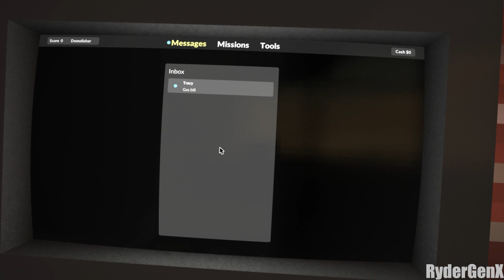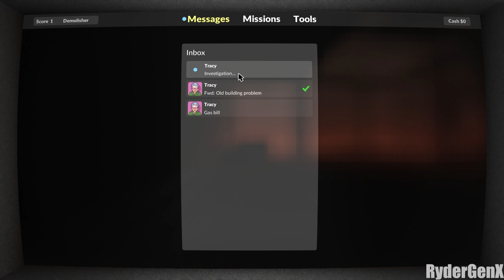Prepare Heist In Simulated And Fully Destructible World - Teardown - First 15 Minutes Of Gameplay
Tear down walls with explosives or vehicles to create shortcuts no one thought was possible. Stack objects, build structures, or use floating objects to your advantage. Take your time to create an efficient path through the level, plan the heist and get ready to execute it.

Run, jump, drive, slingshot. Do whatever you need to collect targets, avoid robots or steal whatever your clients ask for. But make sure not to get caught!

Campaign
With your company pressured by increasing debt, you start accepting work from some more or less shady individuals. Soon you are knee-deep in a murky soup of revenge, betrayal, and insurance fraud. Beginning with some more or less legitimate assignments, you soon find yourself stealing cars, demolishing buildings, blowing up safes, avoiding trigger-happy robots and more. Upgrade your expanding arsenal of tools by searching for hidden valuables scattered around the environments.

Sandbox
Play around in the various environments with the tools you have unlocked. In this mode you have unlimited resources and an abundance of vehicles. No pressure, just pleasure.

Challenges
Test your skills in experimental game modes. New challenges unlock as you progress through the campaign.

Modding
Teardown has extensive mod support with built-in level editor, Lua scripting and a Steam Workshop integration. Build your own sandbox maps, mini games, tools, vehicles or try out existing mods from the community.

Features
Fully destructible voxel environments
Realistic physical simulation of objects, debris, vehicles, water, fire, and smoke

17 different tools ranging from sledgehammer, blow torch and fire extinguisher to guns and explosives
Campaign with 40 missions in an escalating storyline
Sandbox mode for you to roam around in the various environments
Extensive mod support and Steam Workshop integration